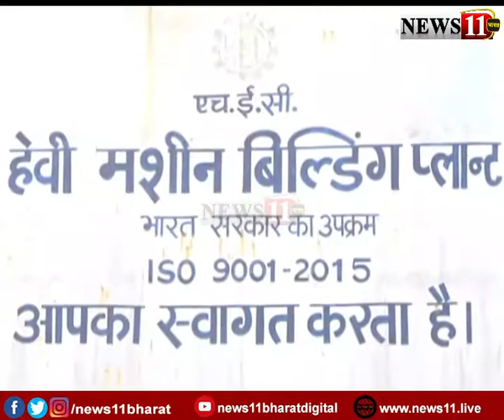HEC प्रबंधन का दावा निकला खोखला, कंपनी में कर्मचारियों की टूल डाउन स्ट्राइक जारी